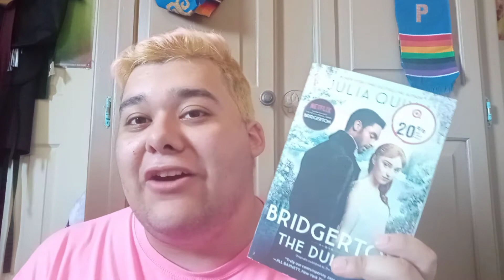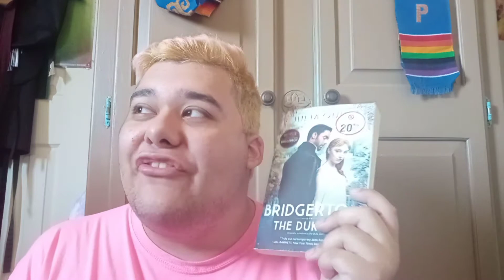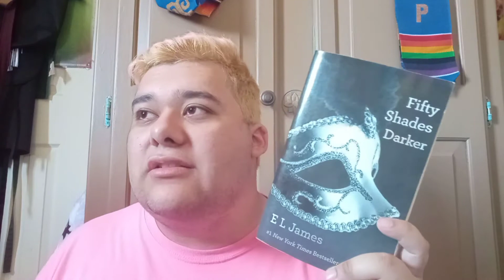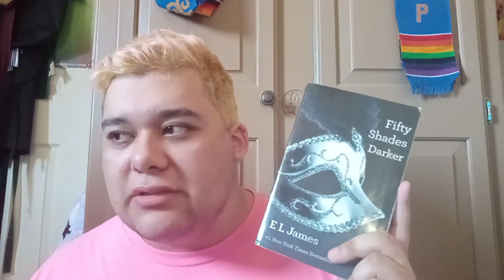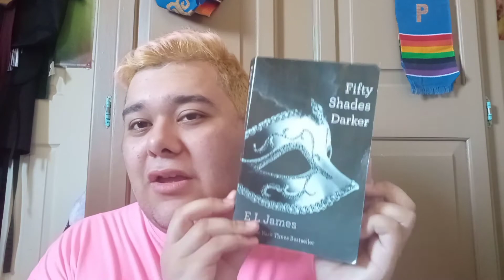👽 Reading Update 👽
Hello everyone! it's been a Hot hot minute but I am back! Here are some books I've been reading. Hope you All enjoy! 👽✌🏼.

Where you can buy paint